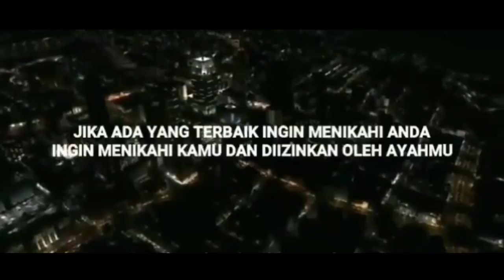MENUNGGU ATAS RIDHO-NYA II USTADZ ADI HIDAYAT